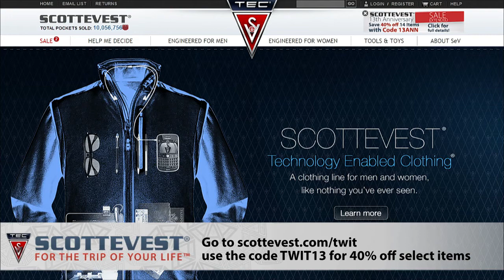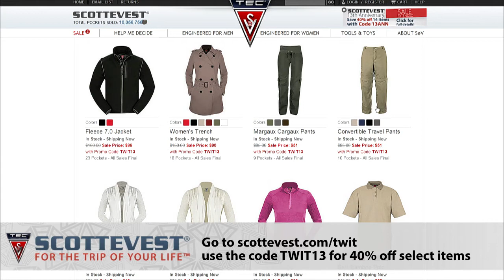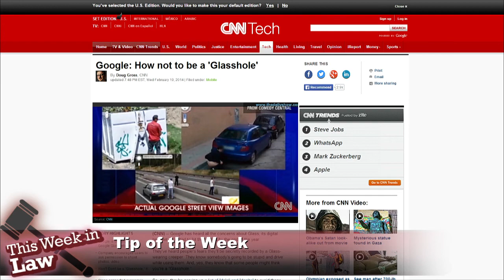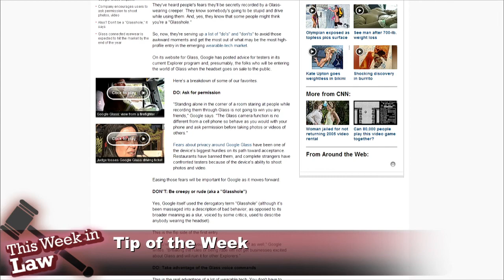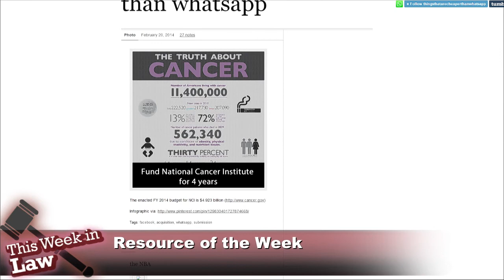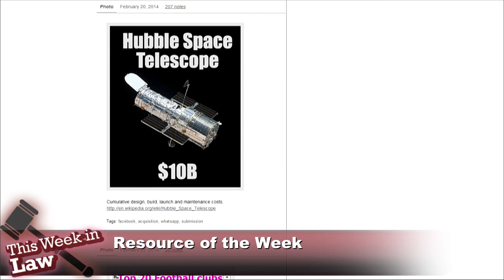This Week in Law 247: Mergers of Dystopia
Anti-trust issues with the Comcast/Time-Warner merger, privacy with cellphone location data, how not to be a Glasshole, and more.